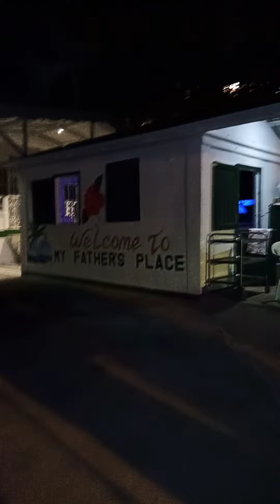#2 local artists in the commonwealth of Dominica in the village of marigot one artist name is parrot